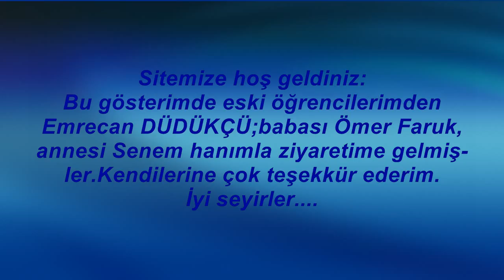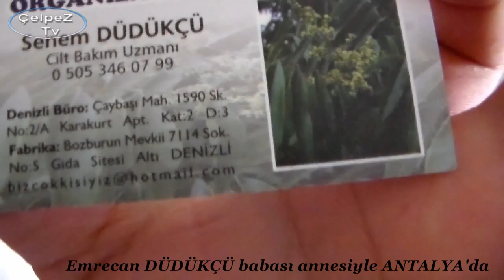EMRECAN DÜDÜKÇÜ ANNESİ SENEM HANIM ve BABASI ÖMER FARUK BEY'LE _ANTALYA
Sitemize hoş geldiniz:
Bu gösterimde eski öğrencilerimden
Emrecan DÜDÜKÇÜ;babası Ömer Faruk bey,
annesi Senem hanımla ziyaretime gelmiş-
ler.Kendilerine çok teşekkür ederim.
İyi seyirler.